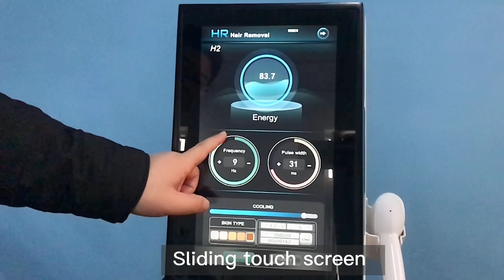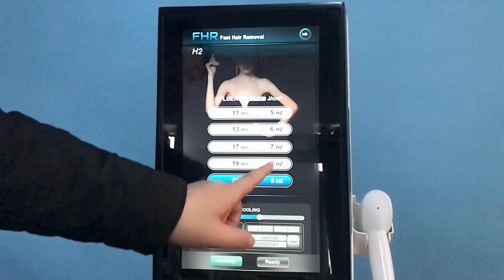ImportVideo 3832 048163